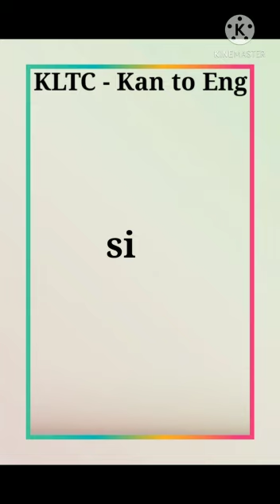Science ಮತ್ತು Signs ಉಚ್ಚಾರಣೆ